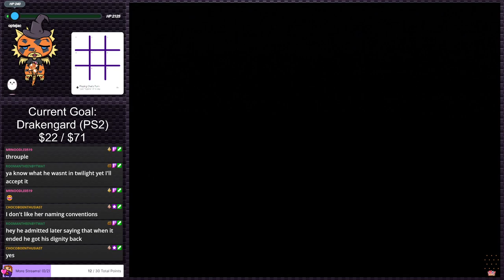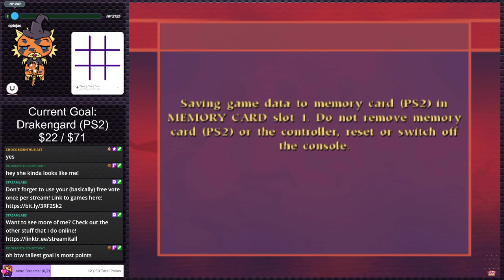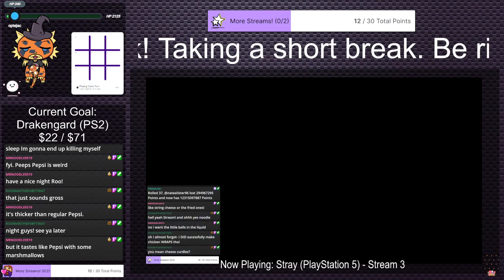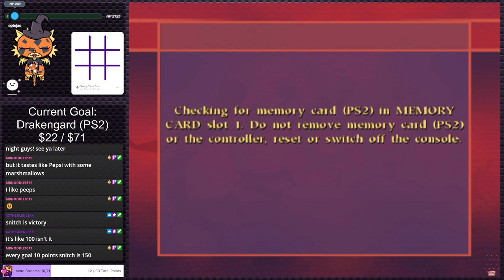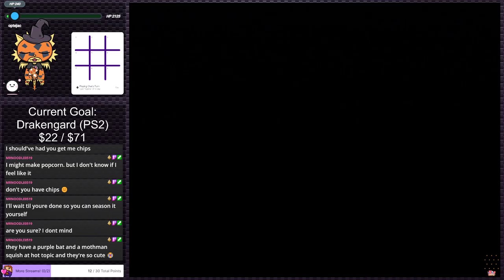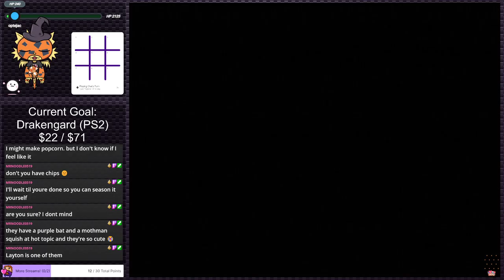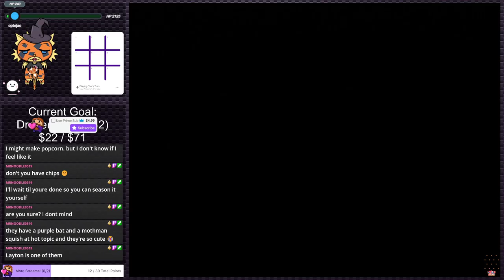Harry Potter: Quidditch World Cup | PS2 Gauntlet #184 (Twitch VOD)